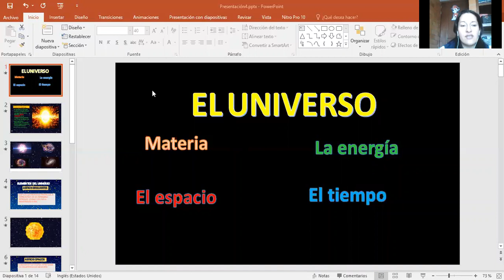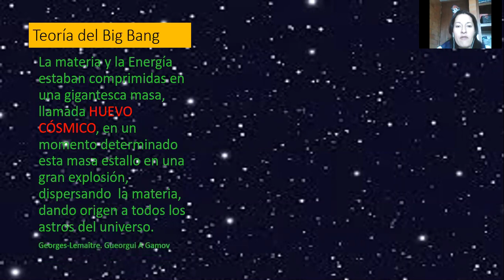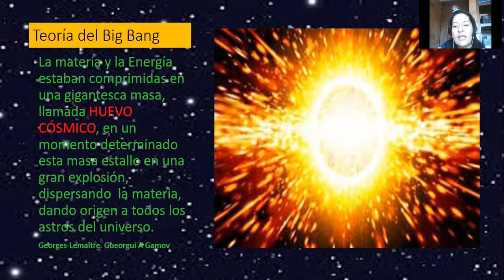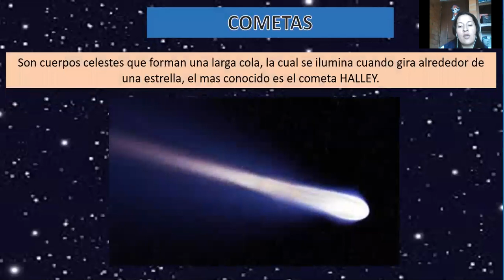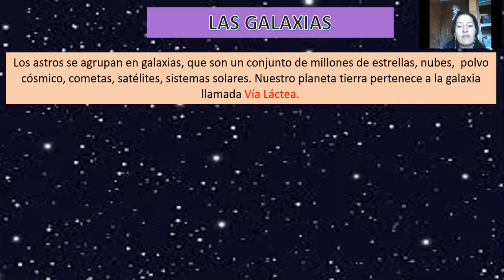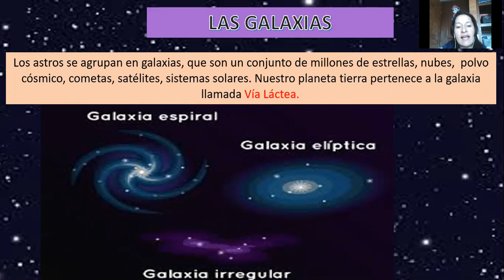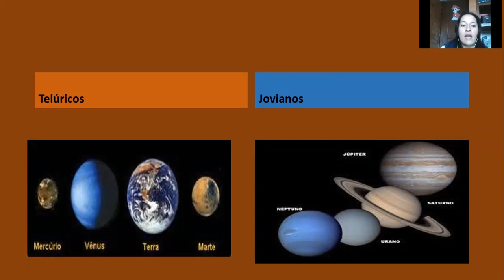SOCIALES/ GRADO CUARTO/ EL UNIVERSO